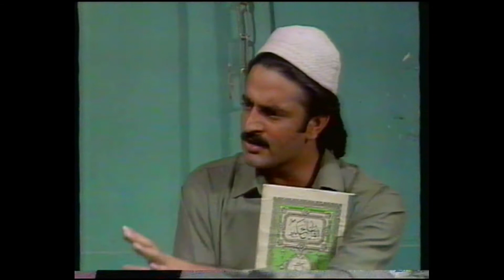NeeliDhar_1, No school, says village chief. Tussle, intrigues, tension and hatred against education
Mustafa Sajjad Haider
Art, culture, productions, acting, direction, script writing,, A poem "Mein Kaun Hoon" (Who am I)